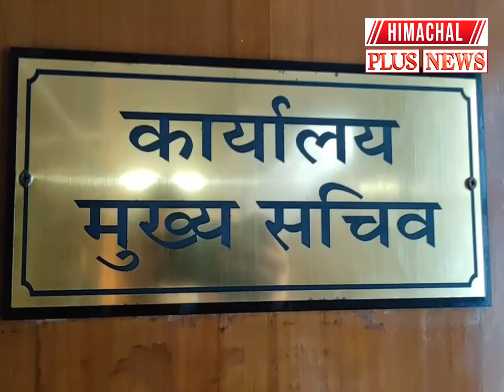शिमला : प्रबोध सक्सेना बने हिमाचल प्रदेश के नए मुख्य सचिव, राज्य सचिवालय में संभाला कार्यभार